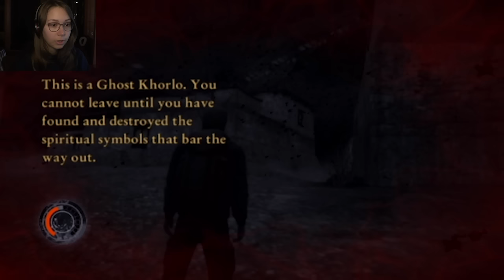Let's Play Cursed Mountain | Part 03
Welcome to my Let's Play of Cursed Mountain for the Wii!